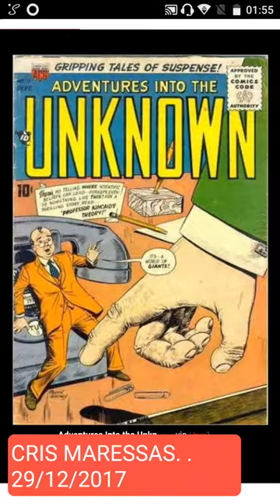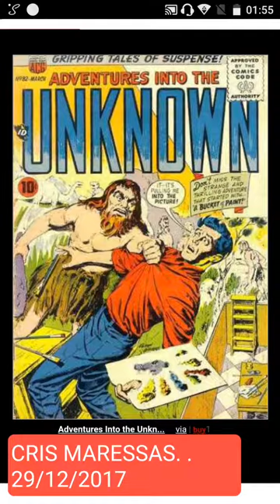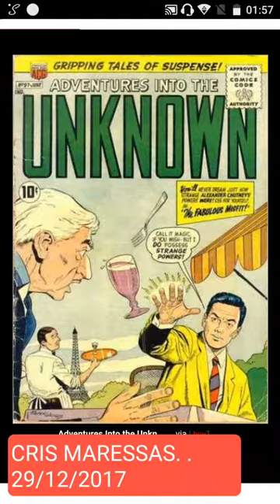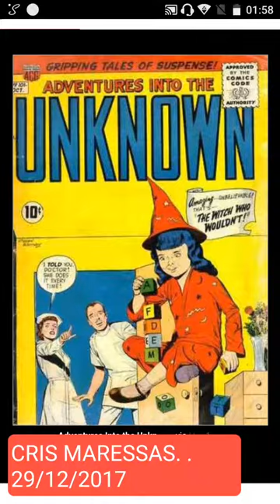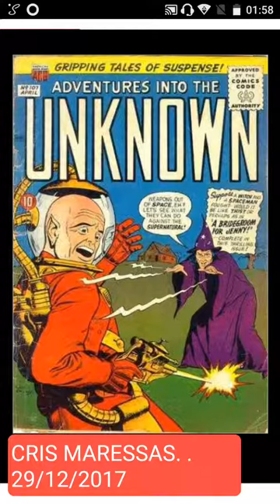Adventures Into the Unknown Comics